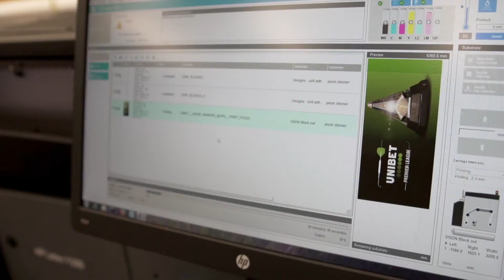Designs Signage Solutions Sports Signage Video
With almost three decades of experience in the sports signage and events industry. Designs Signage Solutions are perfectly placed to help you with your next signage project. With in-house design, manufacture and installation capabilities we truly are your one stop shop. Whether you are looking for a full event set, press back drops, stadium signage, concourse way finding signage or full stadium rebrands to accommodate a new key sponsorship partner, speak to our sports specialists on 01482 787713